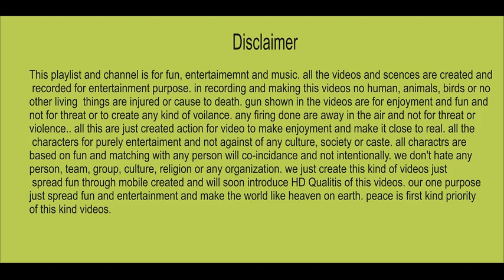pashto beautiful song amaizng maidnai programe